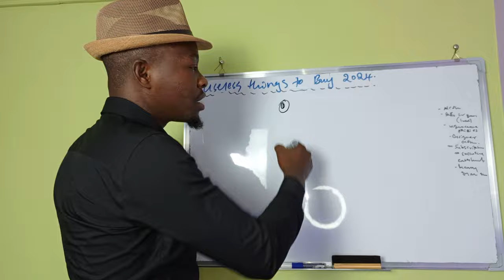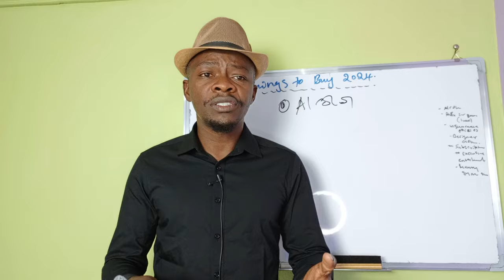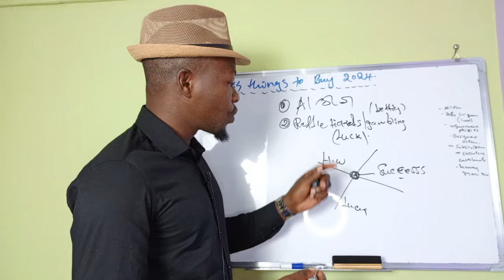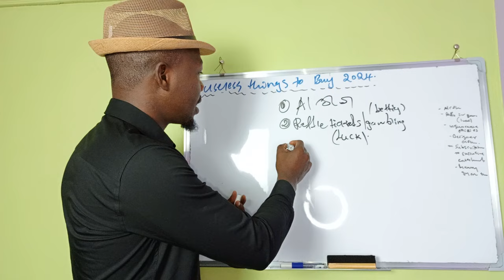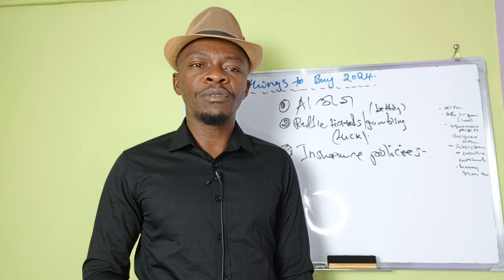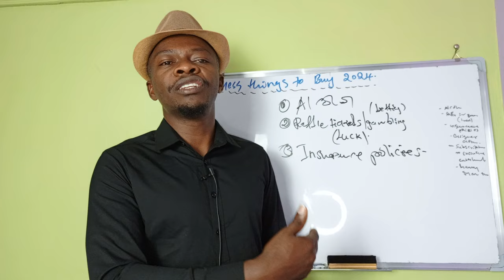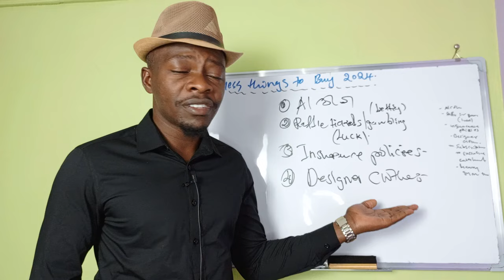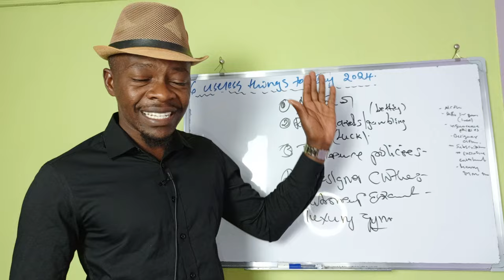6 Useless Things to Buy 2024!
Don't buy these 6 things.